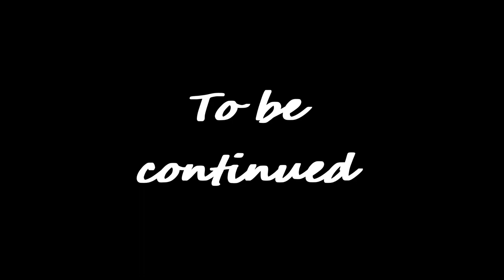Time for the last magic show Genshin Impact Archon Quests CH4 18